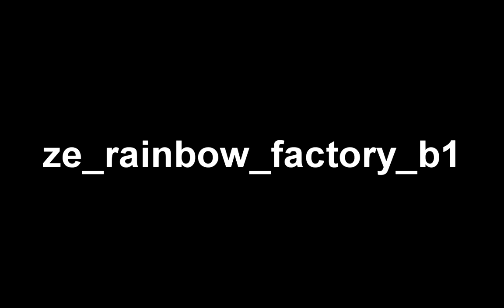CSS Zombie Escape #38 || Rainbow Factory || Level 1 & 2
ze_rainbow_factory_b1
GFL Servers
We can't defend for shit.